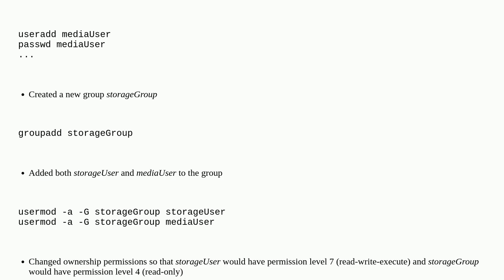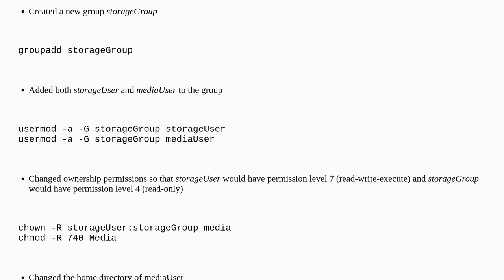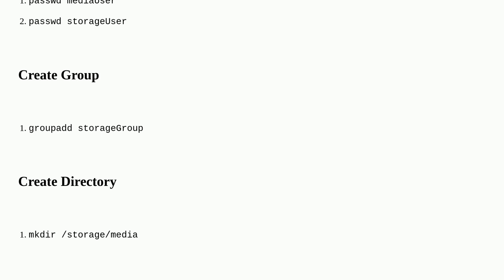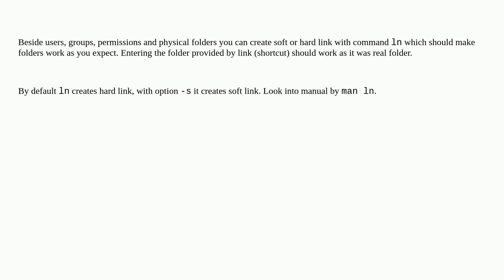Unix: Create new user with home directory inside another user's existing home directory -- both u...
Create new user with home directory inside another user's existing home directory -- both users must own the sub-directory

A special thanks goes out to the awesome community

  linux permissions users